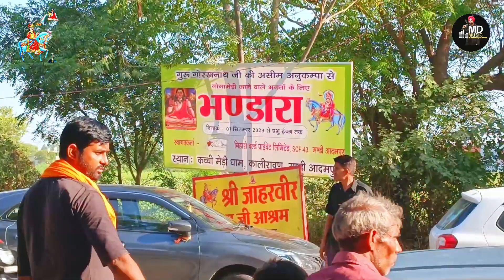Andana To Goga Medi Bagad Yatra Vlog #2 जाहरवीर गोगाजी मंदिर गोगामेड़ी😊|| Episode 1|| Gogaji Tour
Andana To Goga Medi Bagad Yatra Vlog #1 जाहरवीर गोगाजी मंदिर गोगामेड़ी😊|| Episode 1||  Gogaji Tour

movoicetagmix@djremixsong#djremixnew@djgaananaya

aDivinodmeghwanshi newdjsong NewSad Song

Teri Yaada D Sanduka Da Hoke Rehgaya

REMIXDJMUSICSERIES

djking neemrana se

bass king

hard bass dj song dj remix bass song

dj remix gane dj remix hard bass vibration song dj remix haryanvi song

dj remix song hard bass

dj remix song haryanvi dj song hary

dj remix song punjabi

dj song full bass

dj song remix punjabi

dj songs remix dj vibration song new djbass

full vibration dj song

hard bass song dj

hard bass song dj remix

hard bass vibration

haryanvi gane dj

haryanvi gane remix mein haryanvi song dj remix haryanvi song dj remix jbl bass

hindi gane dj mein hindi vibration dj song dj hard vibration song

new hr song 2022 dj remix

dj remix song haryanvi dj song haryana dj remix song di

hr song 2022 remix dj haryanvi song haryanvi song remix

haryanvi song 2022 dj remix

haryanvi songs haryanavi dj remix hard bass

new song 2022 dj remix hard bass haryanvi song dj remix

new haryanvi song 2022 dj remix

dj hard bass song 2022

dj song

dj king neemrana punjabi song dj dj remix hr song 2021 remix dj

dj king neemrana se remix song

dj

dj song dj remix song hindi song

hindi dj song remix bass song new dj song

haryanvi song remix

dj bass song

dj king neemrana

old dj song punjabi song remix punjabi song dj remix

haryanvi remix song hindi di hr song 2022 remix dj

di bass

dj parveen saini dj songs haryanvi dj song

hindi song remix

remix gane

di old song

full bass song

hindi dj song new punjabi song 2022 dj remix hard bass old punjabi songs

old song dj

punjabi dj song song dj remix hariyanvi dj songs com

hr dj remix song hr song remix dj punjabi gane di mein

dj remix song punjabi haryanvi song, haryanvi song remix dj haryanvi song remix haryanavi

hr new song remix

hr song remix

new haryanvi song dj remix new hr song 2022

new song dj old hindi di song old hindi songs dj

old song punjabi song remix song

dj remix hard bass

dj remix song haryanvi dj remix song hindi dj song bass

haryanvi gane dj mein haryanvi songs haryanavi 2021 dj remix hard bass hr dj song

hr song 2020 remix dj

hr song 2021 hr song dj remix ragni dj remix bass song hindi

dj old hindi songs remix

dj remix bass

dj remix song haryanvi dj song haryana

hr new song 2022 hr new song 2022 remix dj full bass

parveen saini mahendergarh se remix song hr old song jbl song d

new haryanvi song remix

new punjabi song remix

punjabi remix gane

remix dj

remix songs song hindi dj bass remix

dj hard song

dj haryanvi song d) parveen saini mahendergarh dj hindi song dj remix dj disaini

Parveen saini mahendergarh se remix song

haryanvi dj remix

dj king neemrana

adj

hard bass

hard bass song

remix

Wakmusickansaliya

dj king neemrana se

djkingneemrana

कृपया ध्यान दे यह चैनल किसी गलत उपयोग के लिया नहीं बनाया गया है अगर मैंने आपका कोई गाना अपलोड किया है और यदि आप इसे

गाने को हटा दिया जायेग